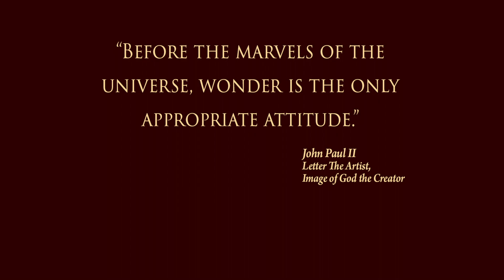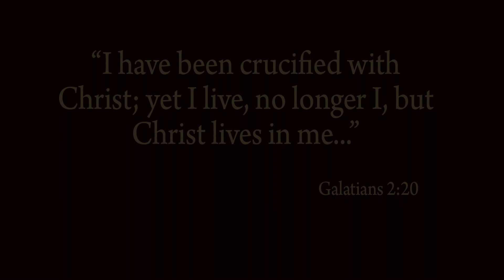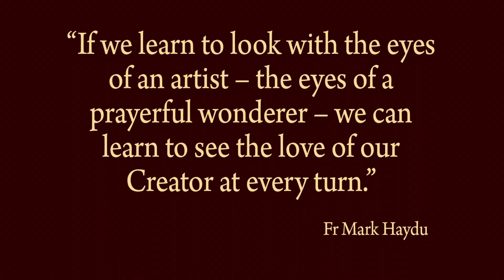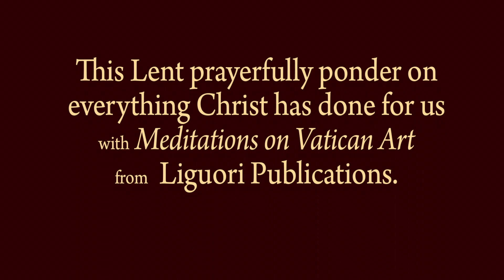A Lent Meditation on Vatican Art: Caravaggio's Deposition of Christ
Caravaggio's Deposition of Christ (circa 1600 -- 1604), from the Pinacoteca of the Vatican Museums, helps us prayerfully ponder all that Christ has done for us. This meditative moment is inspired by Meditations on Vatican Art, a beautiful new book featuring art from the Vatican Museums and meditations based on the Spiritual Exercises of St. Ignatius.